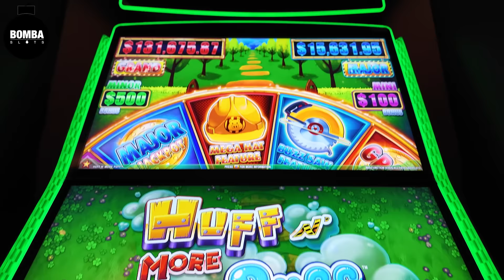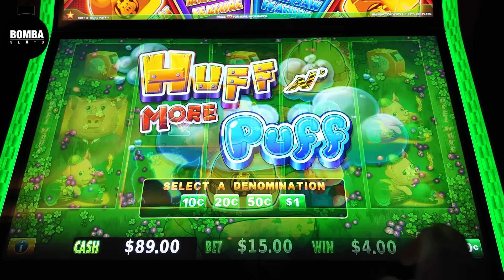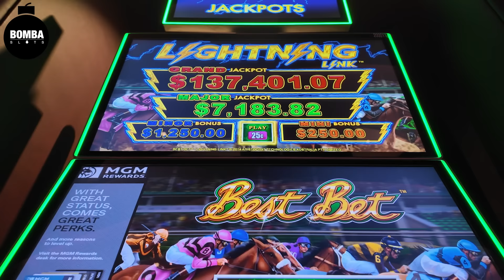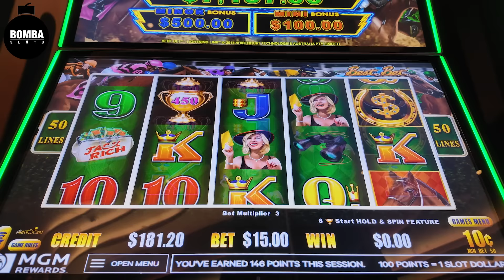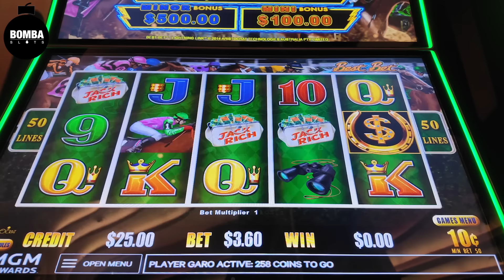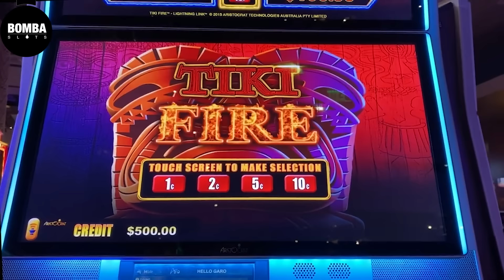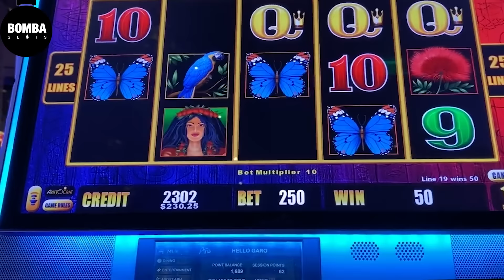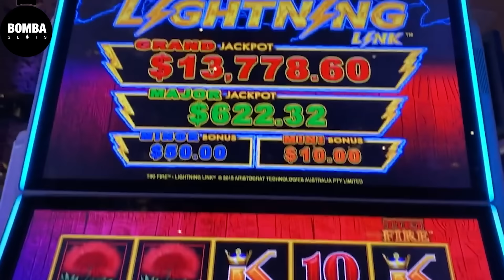TIKI: LIGHT MY FIRE!!!